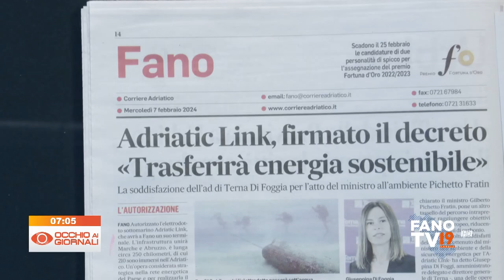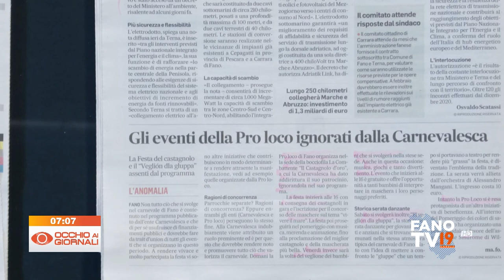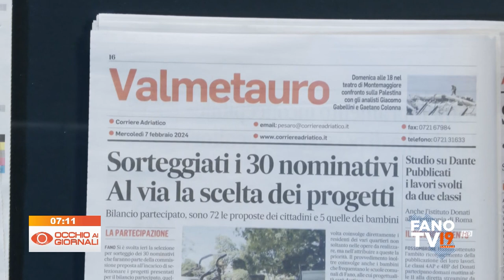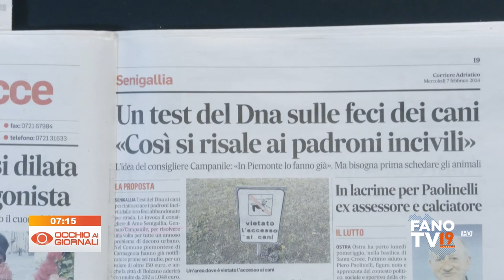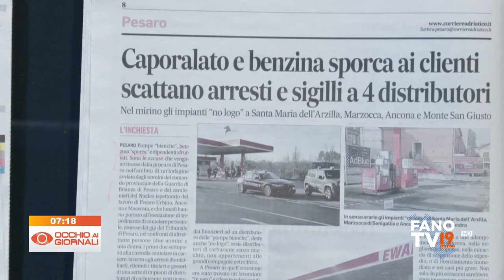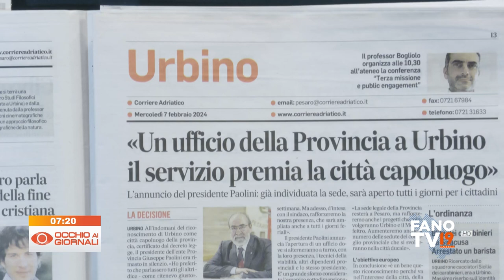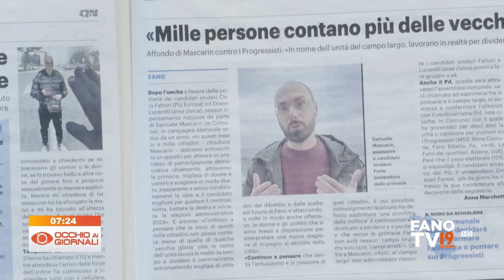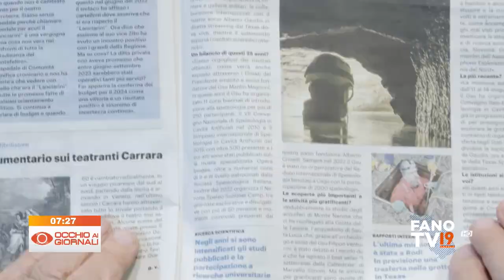Occhio ai Giornali 7 febbraio 2024